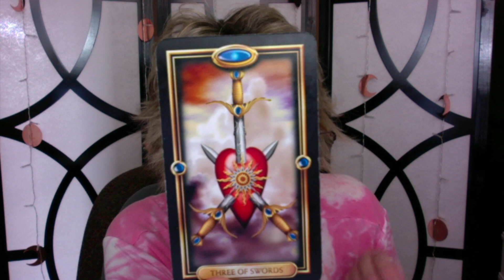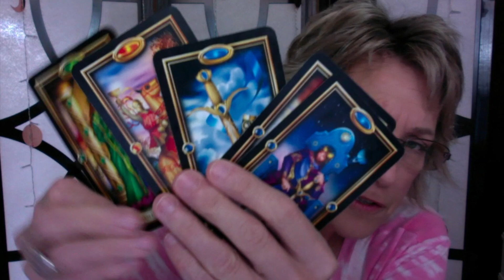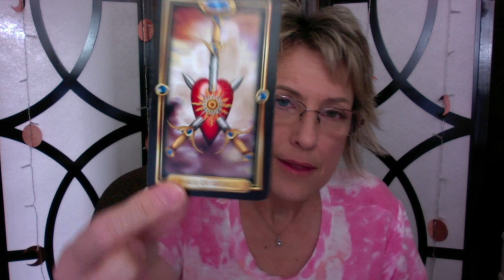Johnny Huang ~ Love Life